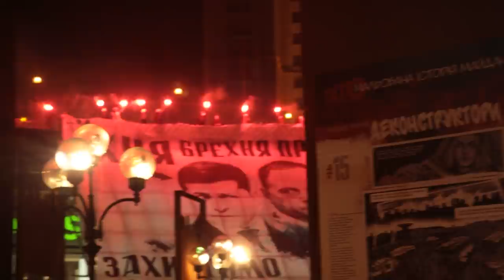Пам'ятна хода і провокації. Як пройшов День гідності та свободи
У День гідності та свободи тисячі людей зібралися на Майдані Незалежності. Вони  вшанували тих, хто вісім років тому брав участь у Революції гідності та згадали тодішні події.